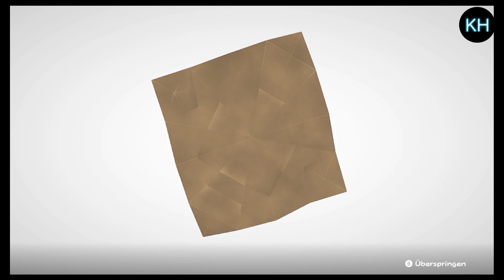#25: PanoramaTURM! Wir KOMMEN! Paper Mario: The Origami King 🤴 - Let's Play (deutsch)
Let’s Play - Paper Mario: The Origami King – Nintendo Switch

🤴🏾 PAPER MARIO: THE ORIGAMI KING kaufen*
🤴🏽 NINTENDO SWITCH kaufen*

Zum Spiel:
Paper Mario: The Origami King ist das neue Mario Spiel für die Nintendo Switch. Mario wird in The Origami King von einer neuen Gefährtin namens Olivia begleitet und zusammen gehen sie auf ein großes Abenteuer, welches sie durch eine wunderschön gestaltete Welt aus Papier führen wird. In dem neuen Mario Abenteuer-Spiel auf der Switch werden wir uns dem Origami-König und seinen Faltschergen entgegenstellen, dabei außergewöhnliche Gefährten kennenlernen und mit magischen Kräften die Welt retten.

Paper Mario: The Origami King ist ein Rollenspiel, welches am 17. Juli 2020 exklusiv für die Nintendo Switch veröffentlicht wurde. Das neue Mario Paper Spiel ist nur für die Nintendo Switch erhältlich. Es bildet das sechste Spiel der Paper-Mario-Reihe und ist Nachfolger des 2016 erschienenen Paper Mario: Color Splash.

Kommentiertes Gameplay von Keno Hill (2020)

VIELEN DANK, dass du vorbeigeschaut hast! Wenn du magst, schaue doch auch in einer meine anderen Videos oder Playlisten rein.